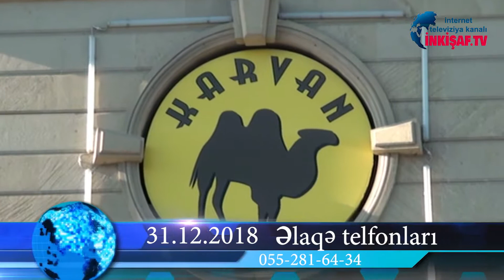Karvan Ticarət Mərkəzi